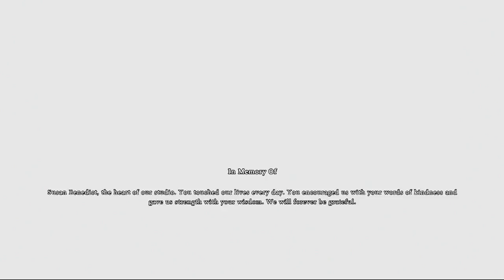Shadow of the Colossus 💀 Folge 9 Der Verzweiflungskampf schlecht hin!